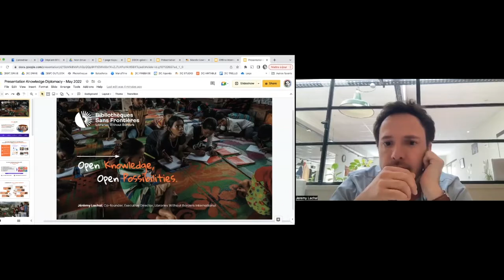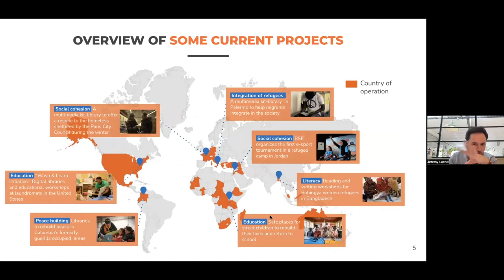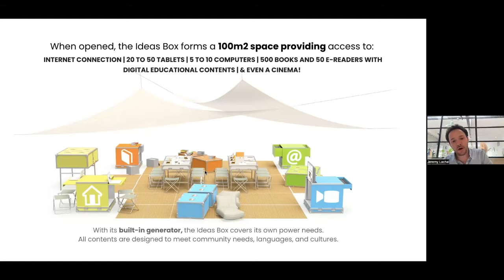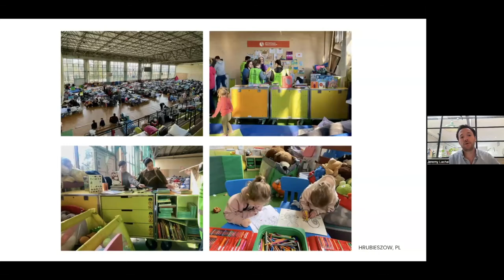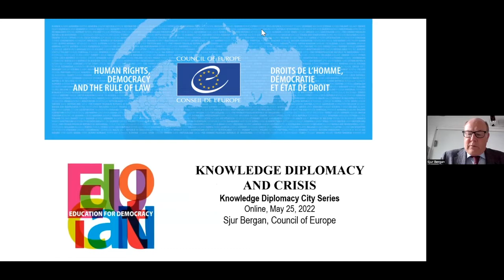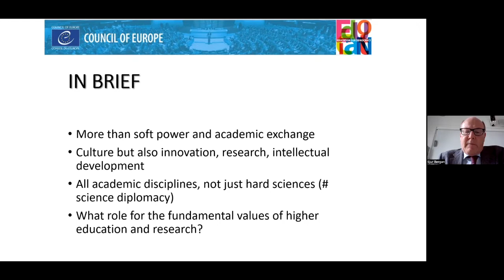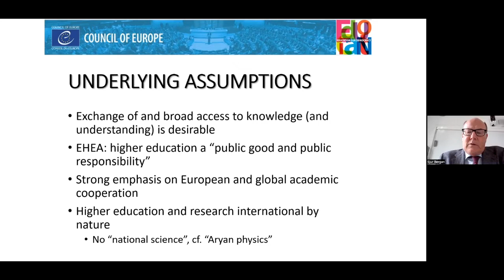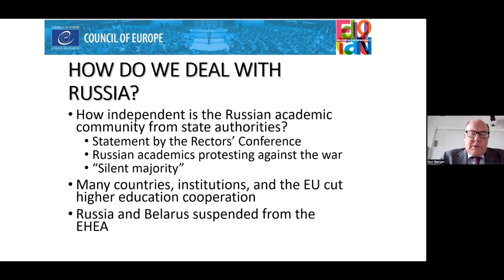Knowledge Diplomacy Seminar - Knowledge Diplomacy and Crisis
In the recent decade, crisis situations, such as violent conflicts, have increased substantially and brought more complexity to the search for solutions in addressing existing emergencies. Since the beginning of the COVID-19 pandemic, the world has witnessed a sequence of enormous losses in regional stability and human lives that affect Asian, African, Latin America and Caribbean regions, and most recently, Eastern Europe.

The concept of Knowledge Diplomacy helps us understand the intersections between different stakeholders such as states, universities, multilateral organisations, policymakers and people in a variety of diplomatic processes that make a real impact and difference in the world, specifically in addressing crisis situations. It is a two-way process, which refers to the role that actors such as international higher education, research, and innovation play in building and strengthening international relations and, vice versa, the role that international relations play in facilitating and improving the work of these actors.

The event is an opportunity for an interdisciplinary panel of experts from academia and diplomacy to discuss the implications for the creation, exchange and sharing of knowledge in the context of the crisis situations, specifically in the context of the war in Ukraine. A particular focus will be dedicated to:

The support for scholars at risk and knowledge preservation;
The support for higher education institutions in the affected areas, research initiatives, student exchange and etc;
The impact of sanctions in light of the conflict situation on research and innovation; and

The cancellation of student and scholar exchange programmes.
Our organising team expresses deep concerns about the present war and the loss of lives as a result of the conflict. The event would like to emphasise that the present panel discussion can be seen as a modest contribution in the search for a solution to the present crisis and highlight the potential points for consideration in the on-going and future conflict situations.

Speakers

The event will be chaired by Professor Mary Stiasny OBE, Pro-Vice Chancellor, International, Learning and Teaching, University of London.

There will be a panel discussion with speakers representing different perspectives of expertise:

Jérémy Lachal, Executive Director of Libraries Without Borders

Sjur Bergan, Former Head of the Council of Europe's Education Department

John Douglass, Senior Research Fellow and Research Professor - Public Policy and Higher Education at the Center for Studies in Higher Education (CSHE), University of California - Berkeley

Minh-Hà Pham, Counsellor for Science and Technology at the French Embassy in the UK